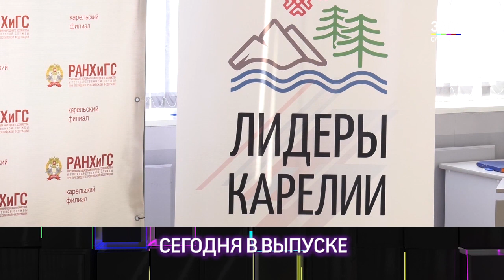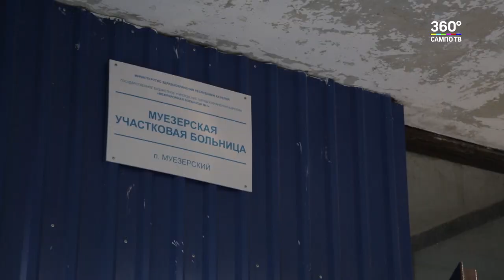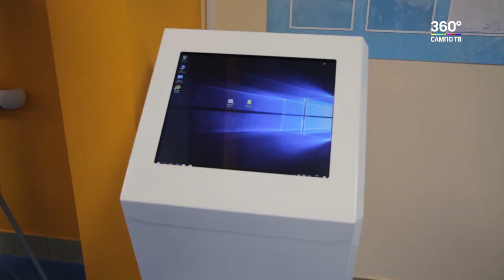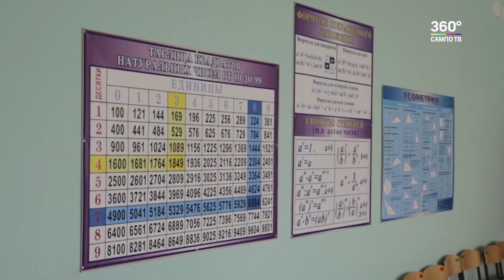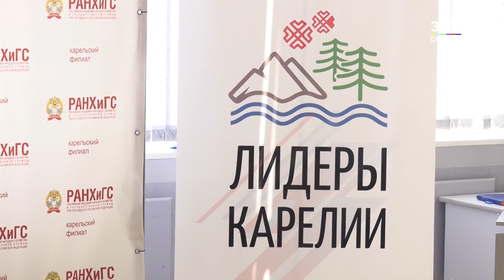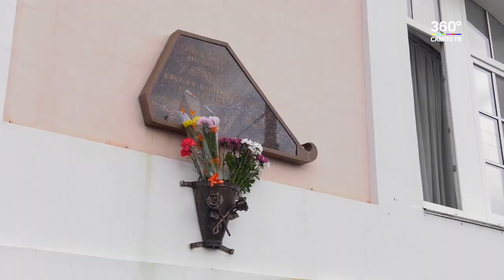Новости Карелии 04.09.2018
Смотрите в выпуске:

- Рашид Нургалиев проверил ход  строительства центра спортивной гимнастики
- Развитие медицины в условиях севера обсудили в ходе рабочей поездки Главы Карелии в Костомукшу и Муезерский район
- Впервые за 10 лет в Карелии в поселке Ледмозеро Муезерского района появилась новая школа
- В Петрозаводске стартовало мероприятие для профессионалов в сфере закупок
- Стали известны имена финалистов проекта “Лидеры Карелии”
- 4 сентября - день рождения основателя ансамбля "Кантеле" - Виктора Гудкова